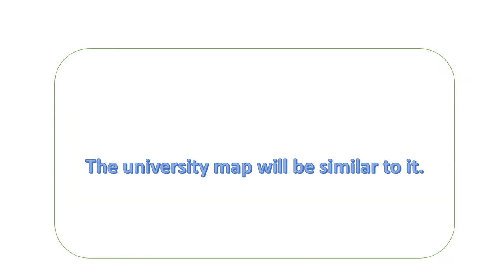Locate Beijing and Nanking on the outline of World Map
It is a clip developed as a teaching aid for Semester VI for the course of BA III History, Punjab University, Chandigarh, India for session 2020-21.